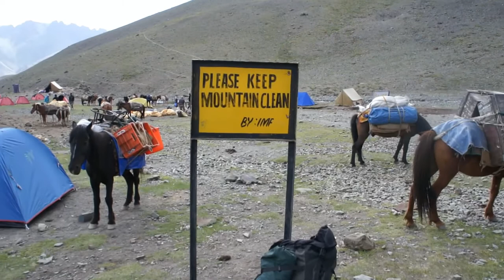9. Stok Kangri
Atak szczytowy na Stok Kangri 6150 m.n.p.m.